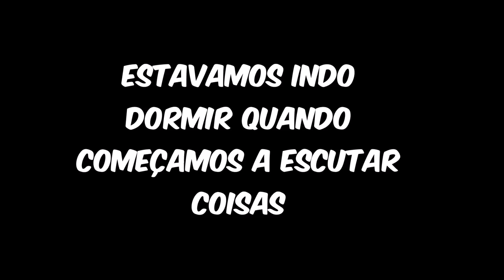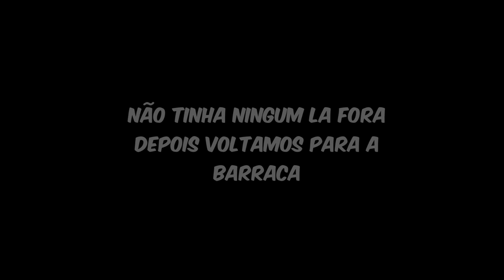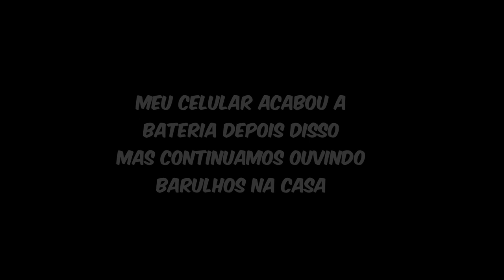AS COISAS ESTAO SE MEXENDO NA CASA!!!